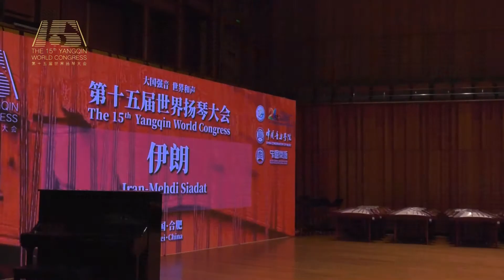Improvisation on Santur by Mehdi Siadat in Chahargah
The 15th Yangqin International Congress in Hefei, China 2019.